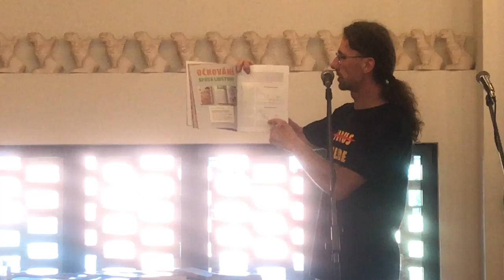spisovatel a cestovatel Vlasta Mádlo - zajímavé knihy, o temných mocenských elitách současného světa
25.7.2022 Kocanda na Znojemsku - přednáška